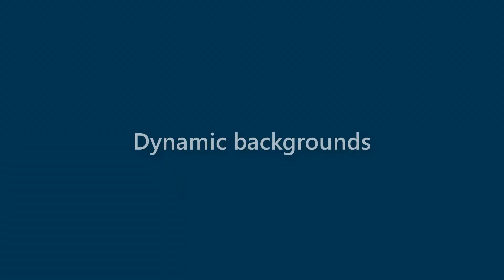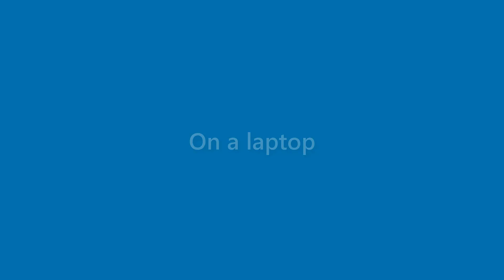Maximus Vargas - appearance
Name Look - Maximus Vargas - appearance. In this video we present "Maximus Vargas" name look and feel in various scenarios.
This video will cover:
How does "Maximus Vargas" look as a personal letterhead?
How does "Maximus Vargas" look on a business card?
How does "Maximus Vargas" look on a computer/laptop screen?
How does "Maximus Vargas" look with different background colors?
How does "Maximus Vargas" look with various fonts?